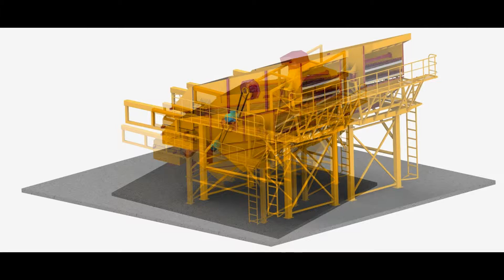YENİ MODEL İKİZ ELEK GENARAL MAKİNA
İkiz Elek
KAPASİTESİ YÜKSEK TAŞ KIRMA ELEME TESİSLERİNDE KULLANIM AÇISINDAN KOLAYLIK SAĞLAYAN  İKİZ ELEKLER GENERAL MAKİNA GÜVENCESİYLE  ÜRETİLMEKTEDİR.